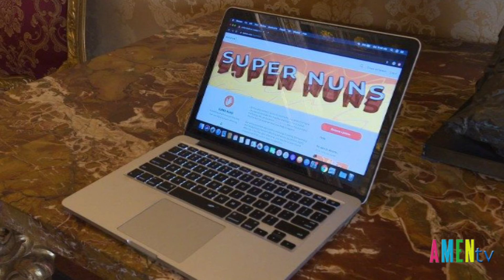Đức Thánh Cha Kích Hoạt Dự Án "Super Nuns" – "Các Siêu Sơ"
Sáng thứ Bảy 08/02, tại Thư viện Tòa Thánh, Đức Thánh Cha Phanxicô đã gặp một số thành viên của mạng lưới Talitha Kum và tổ chức Galileo để khởi động dự án “Super Nuns”, nhằm mục đích gây quỹ cho các nữ tu tham gia công việc giải cứu các nạn nhân của nạn buôn người.